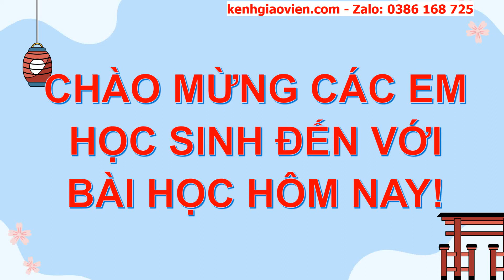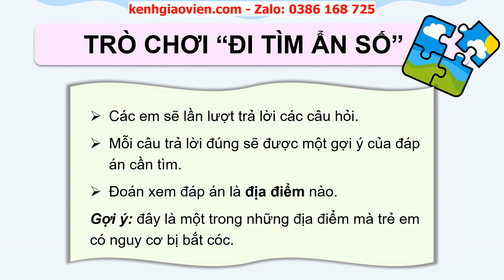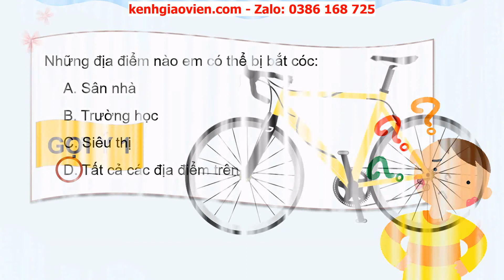Giáo án powerpoint chủ đề 9 tuần 34: Phòng tránh bị bắt cóc | GA Hoạt động trải nghiệm 2 Cánh diều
Phía trên là giáo án Powerpoint hay còn gọi là giáo án điện tử, giáo án trình chiếu chủ đề 9 tuần 34: Phòng tránh bị bắt cóc (Những địa điểm có nguy cơ bị bắt cóc, Xác định được những nơi có nguy cơ bị bắt cóc) | sách Hoạt động trải nghiệm 2 Cánh diều.  Giáo án được làm hướng tới phong cách hiện đại, đẹp mắt để tạo sự hứng thú cho học sinh.
Ngoài ra, chúng tôi có đầy đủ giáo án powerpoint các bài khác trong chương trình sách giáo khoa Hoạt động trải nghiệm 2 Cánh diều. Tin chắc rằng: Khi sở hữu bộ giáo án này, việc dạy của thầy cô sẽ trở nên nhẹ nhàng và đạt hiệu quả tốt.